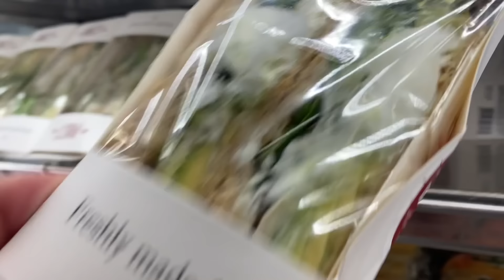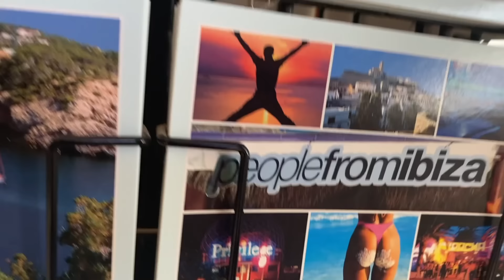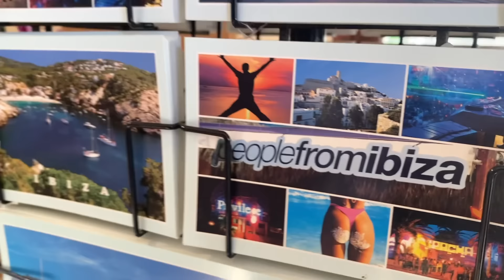A COUPLE on YOGA RETREAT in IBIZA #1 Car Sickness, Flight ANXIETY & New Accommodation!